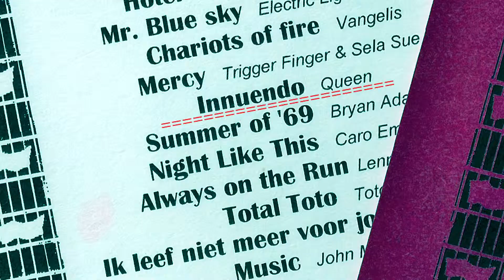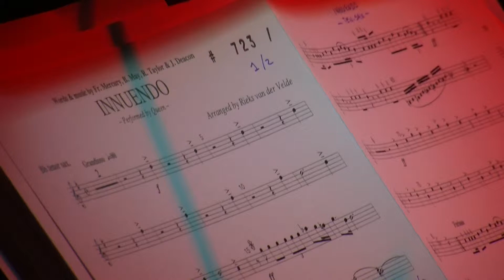Gravel & Excelsior deel 11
Gravel & Excelsior spelen: Innuendo